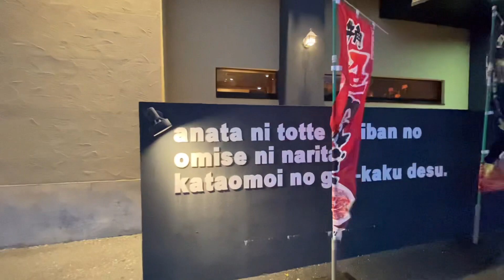🇯🇵Okinawa《Ginowan🥩焼肉牛角》